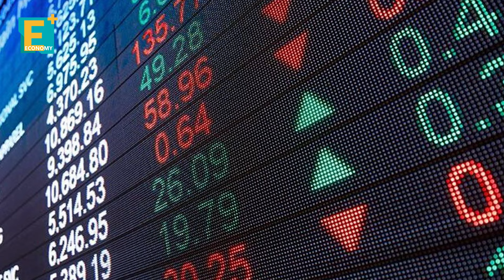"حماقة".. إيلون ماسك غاضب من الفيدرالي الأمريكي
انتقد الملياردير الأمريكي إيلون ماسك قرار الفيدرالي بتثبيت الفائدة بعدما تسبب له في خسائر بمليارات الدولارات.. فكم خسر؟

إيكونومي بلس